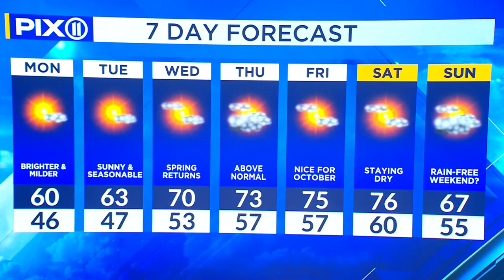NY, NJ forecast: Temps around 70 mid-week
The winds should ease, allowing the highs to back to around 60 degrees on Monday.

Through the rest of the week, we will see a moderation of temperatures as high pressure causes the winds to shift more westerly than southwesterly.